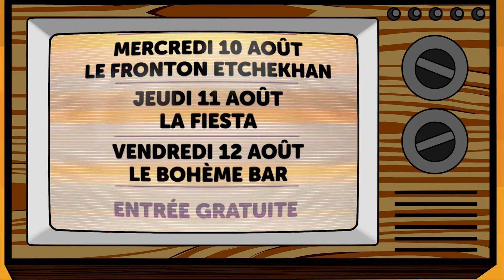OUHLALA le PTIT SHOW by LE FROID 100% BarEnLive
▬♦◊ Coup de Théatre avec la troupe Ouh La La ♦◊▬

♛ Parce qu'il s'agit de théâtre d'impro, chaque P'tit Show est unique.
♛ Les improvisations s'enchainent sur des concepts toujours différents avec des styles de jeux (aventure, polar, western, manga, etc.), des contraintes (ni oui - ni non, en apnée, avec accent, etc.).
♛ Le public participe en donnant les thèmes (ou plus !) et les comédiens se surpassent.

Toutes les représentations débutent à 19H30

Mercredi 10 Aout @ Fronton Etchekhan
Jeudi 11 Aout @ LA FIESTA NOUMEA
Vendredi 12 Aout @ Le Bohème Bar
Entrée gratuite
Restauration possible sur place